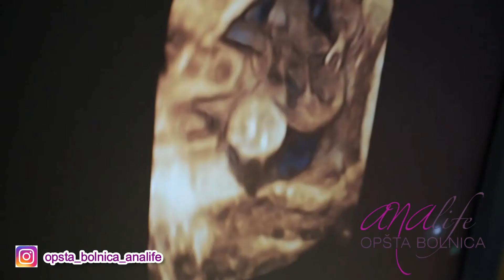Sta je to 4D ultrazvuk?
Gostovanje dr Zivanica u emisiji "Mamin san" na @TVDoktor

Zakažite svoj Ekspertski ultrazvuk u trudnoći na vreme 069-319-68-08